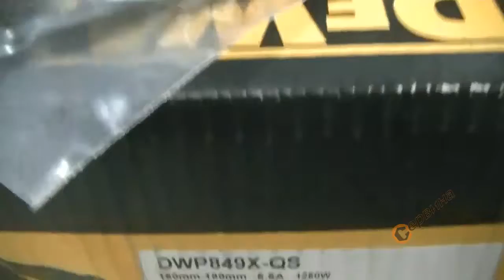Ротационен шлайф - полирмашина DeWalt DWP849X - 1250W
- Професионална машина за шлайфане и полиране
- Електронен предварителен избор на обороти чрез регулатор
- Плавен старт и защита от повторно включване
- Защита на вентилатора от проникване на груби частици във вътрешноста на машината
- Прахозащитени лагери и компоненти за дълъг живот
- Термично обработени зъбни предавки на редуктора
- Застопоряване на шпиндела
- Самоизключващи се четки за дълъг живот
- Гумирана скоростна кутия за защита на обработваната повърхност от надраскване
Параметри:
- Входяща мощност: 1250 W
- Скорост на празен ход: 0-600/0-3500 min-1
- Максимални размери на шлифовъчен диск: 150, 180, 230мм
- Размери(ДхВ): 480х135мм
- Аксесоари: 180 мм закачваща се подложка,180 мм самозалепваща се шлифовъчна подложка, странична дръжка, извита ръкохватка
- Тегло: 3.0кг.